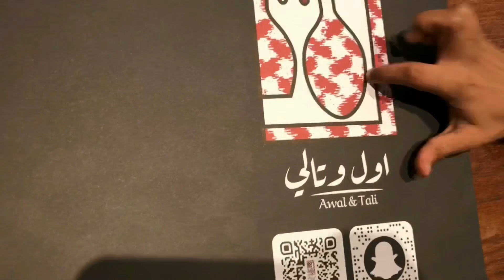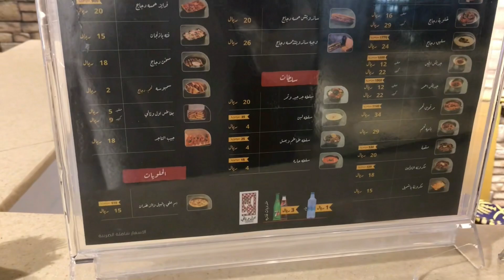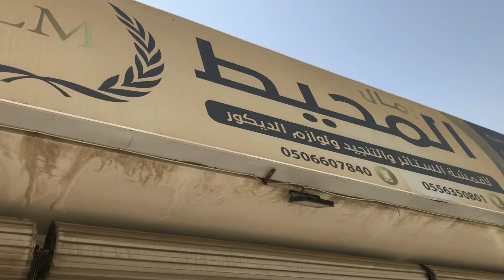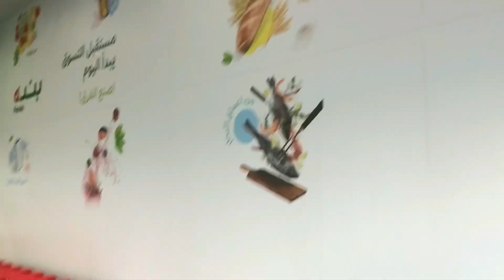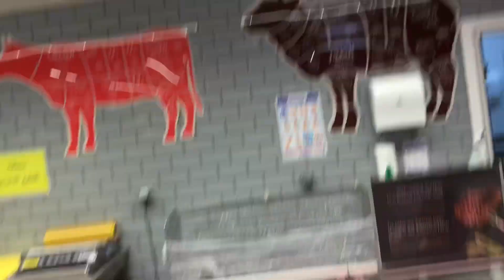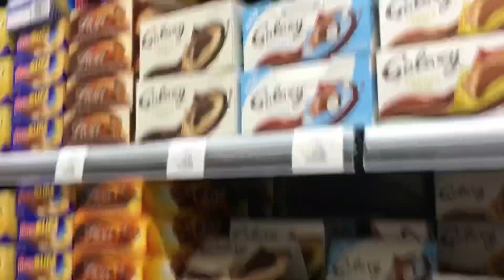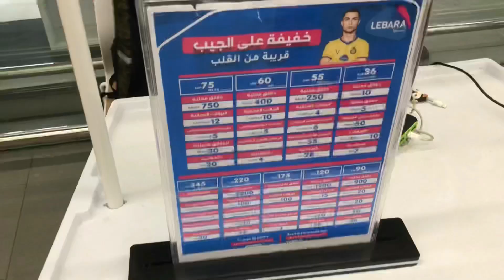فلوق مطعم اول تالي وسوقنا من بنده👌👌👌